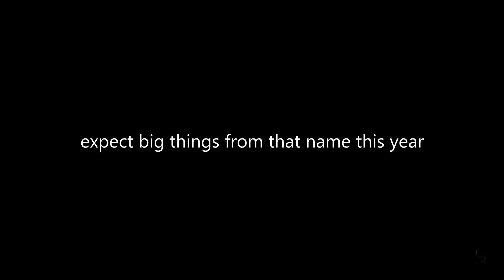Taking the Col De Rates QOM!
Joscelin Lowden of Storey Racing persuades me to go up the Col De Rates hard once more but this time to see if she can take the QOM. Does she take it ? Guess you'll have to watch to find out!

Sorry this video is late. I have been travelling and racing and simply unable to keep up with my schedule.